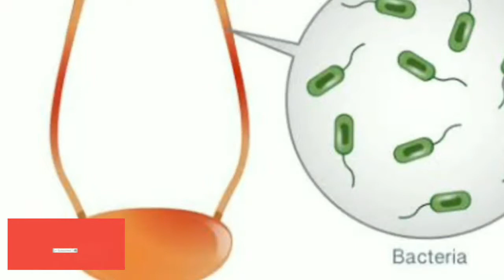Health benefits of Bottle brush plant/बोटल ब्रश के औषधीय गुण..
Health benefits of Bottle brush plant/बोटल ब्रश के औषधीय गुण/बोटल ब्रश के फायदे..
Dr.Arti yadav#medicinal health disease Bottlebrush urinaryinfections..
Bottle brush is beautiful ornamental plant which are useful in various diseases also like relieving problems of urinary tract and in vineral diseases.It is used in skin problems and diarrhaea.etc..